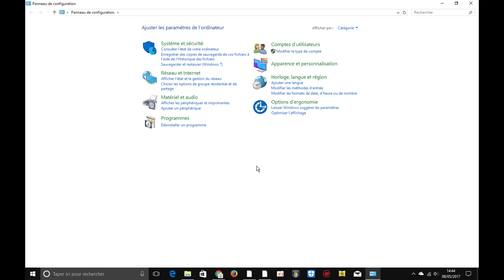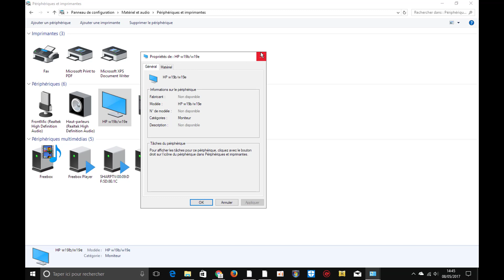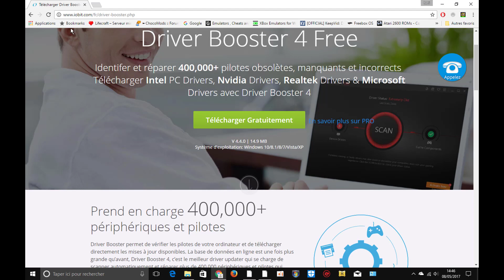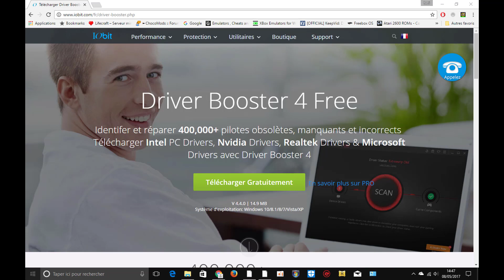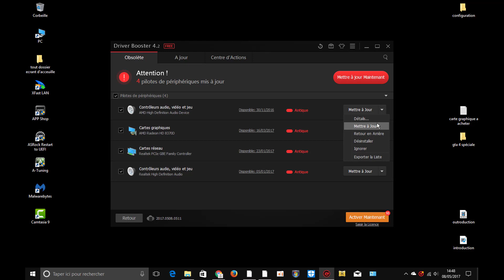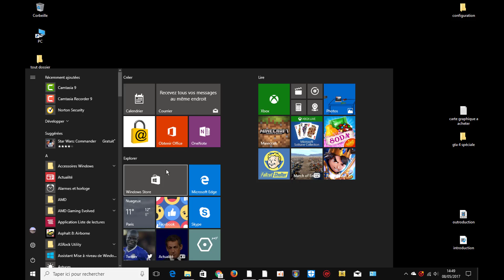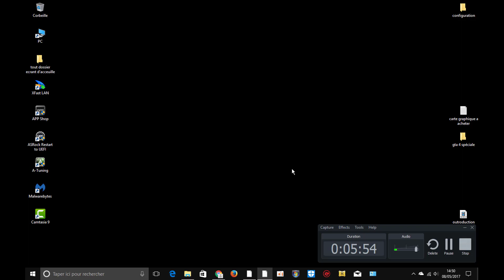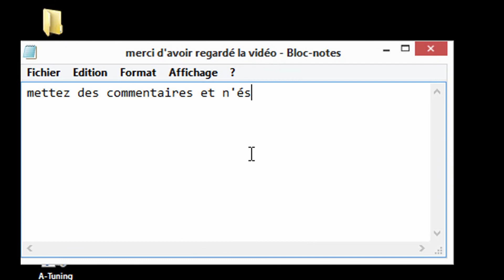comment mettre a jour les composants PC